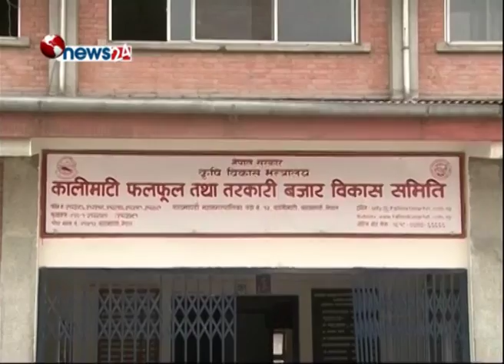प्रत्येक वर्ष १३ अर्ब बराबरको तरकारी आयात गर्नुपर्ने बाध्यता-NEWS 24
नेपाल कृषि प्रधान मुलुक हो । तर, पछिल्ला केही वर्षहरुमा तरकारीमा नै परनिर्भर बन्नु परेको तीतो यर्थाथ छ । दैनिक जीवनमा आवस्यक पर्ने तरकारीमा परनिर्भर बन्नु पर्ने पीडा उस्तै छ । वर्षेनी १३ अर्ब बरारबरको तरकारी आयात गर्नुपर्ने बाध्यता रहेको छ । नेपाल कृषि प्रधान देश हो, हामी गौरवका साथ भन्ने गर्छौं । तर, वर्षेनि १३ अर्ब बराबरको रकम तरकारी आयात गर्न मै खर्च हुन्छ भन्दा अचम्म लाग्न सक्छ । विशेषतः नेपाली भान्छामा प्रयोग हुने लसुन, प्याज, आलु भारतीय बजारबाट आयात गर्नुपर्ने बाध्यता हामी माझ रहेको छ । कृषिमा आधुनिकीकरणको चर्चा हरेक सरकारले गर्ने गर्छन् । व्यवहारतः कृषिमा आधुनिकीकरण नारामा मात्र समित बन्ने गरेको छ । तरकारी आयात गर्नुपर्ने एउटा कारण कृषिमा आधुनिकीकरण हुन नसक्नु कतिपयको तर्क छ । नेपाली उत्पादनले राम्रो बजार पाउन नसक्नु अर्को कारण हो । युवा पुस्ताको विदेश पलायन त छँदैछ, अर्को तर्फ युवाहरुमा कृषिप्रतिको आकर्षणमा कमि पनि मान्न सकिन्छ । उत्पादको भण्डारण हुन नसक्नु अर्को समस्या हो । नेपालमा मौसमी तरकारी उत्पादन हुने गरेको छ । यसका लागि उचित भण्डार आवस्यक मानिन्छ, तर त्यो पर्याप्त छैन । यसैले पनि अफ सिजनमा भारतबाटै तरकारी ल्याउनु बाध्यता रहेको कालिमाटी फलफूल तथा तरकारी बजार विकास समितिका कार्यकारी निर्देशक तेजेन्द« प्रसाद पौडेलको भनाई छ ।